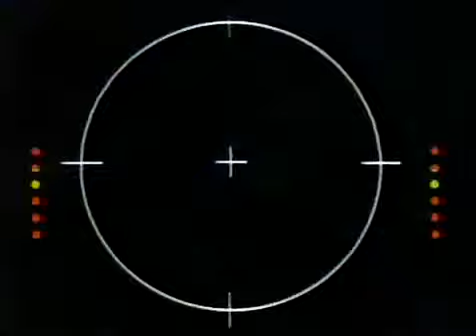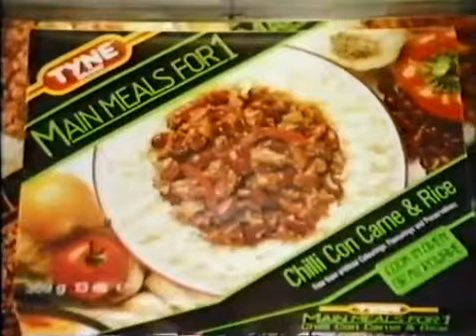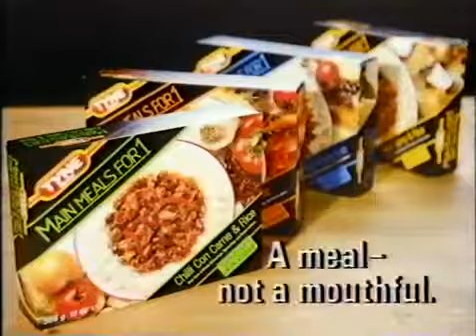80s commercial break (2)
80s commercial break (2)

This collection of ads were from a showing of The Rocky Horror Picture Show on Channel 4. From what I can make out its from around christmas 1987.

Taken from One Life To Live, General Hospital, a Magnum, P.I. syndicated rerun, and the WJLA 5 PM News. 1. Instant Quaker Oatmeal 2. Playskool Talk 'n Play (I had one!) 3. Advil 4. Hot Wheels.

Retrieved from a VHS tape recording Saturday morning cartoons in 1987.

The last commercial break from "Knots Landing," aired Nov. 6, 1986, on KDFW-TV (CBS, Dallas-Fort Worth), along with one aired directly before the next show, "Kay O'Brien." The final break here.